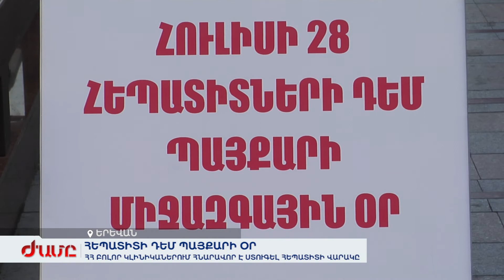Հեպատիտի դեմ պայքարի օր. ՀՀ բոլոր կլինիկաներում հնարավոր է ստուգել Հեպատիտի վարակը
Հայաստանում հեպատիտով վարակված է մոտ 70 հազար մարդ: